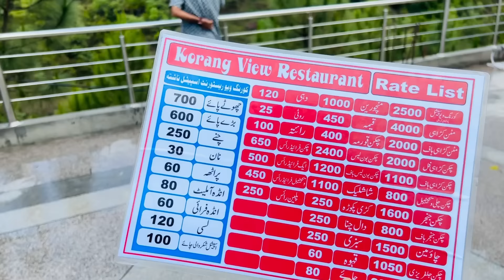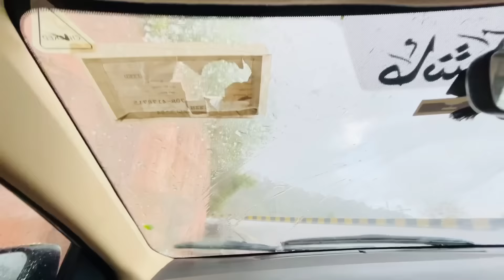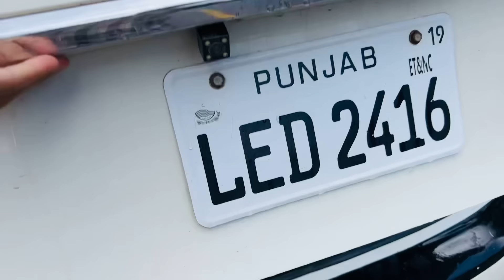Amma Ji Ko Pehli Bar Murree Ghomanay Lay Gye, Lakin Sab Kuch Adora Rha Gia 😓